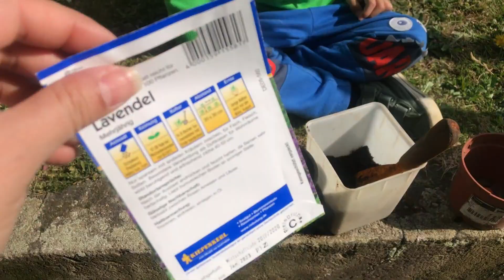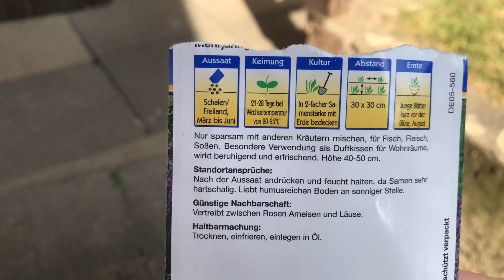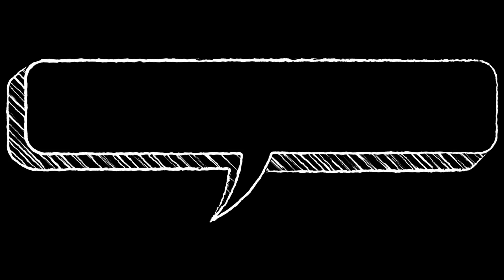ACTIVITIES for Kids at Home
hey Guys,
Motivate your Kids in this time and spend your day with them doing  something new to explore your child's talent.